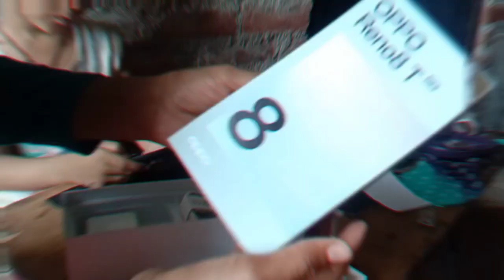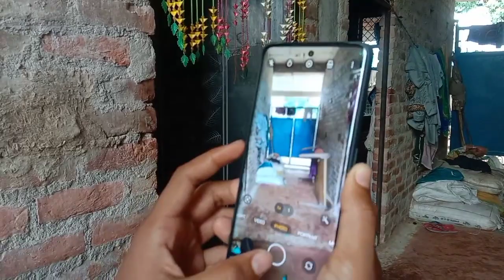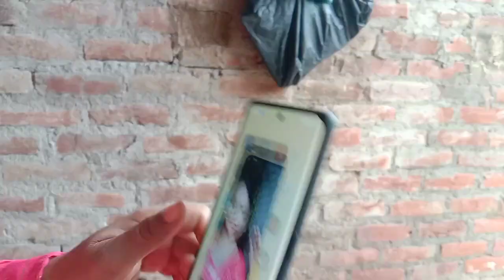सच हुआ मेरा सपना आ गया नया फोन। OPPO RENO 8T 5G. (//MY NEW PHONE//)